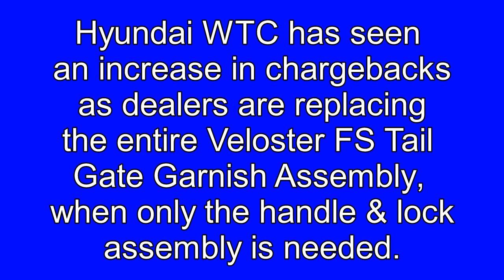Veloster FS Rear Handle & Lock Assembly R&R